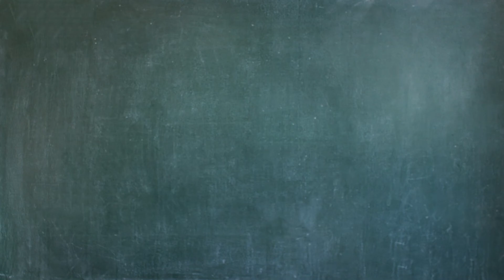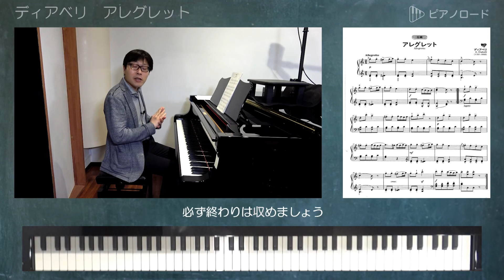ディアベリ／アレグレット の弾き方 講師：山田剛史先生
ディアベリ　/　アレグレット　の弾き方
講師：山田剛史先生　【ピアノロード】

■ピアノロード　名曲の弾き方シリーズ